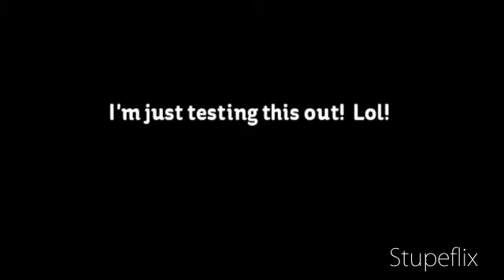Video made with Stupeflix!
Oh well.. yeah, I just saw some new features here on youtube and I decided to try one out.  And here is the outcome.  Lol!  Hope you enjoy.  =)